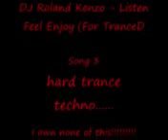kung fu and karatta- amazing- crazy fight in- tony jaa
video uploaded from my mobile phone- sag mannur